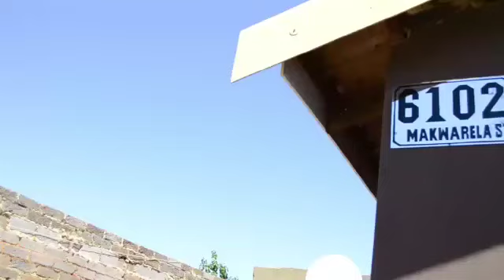Américo Suthu - Mboma(Oficial Vídeo)Zavala_Music2021